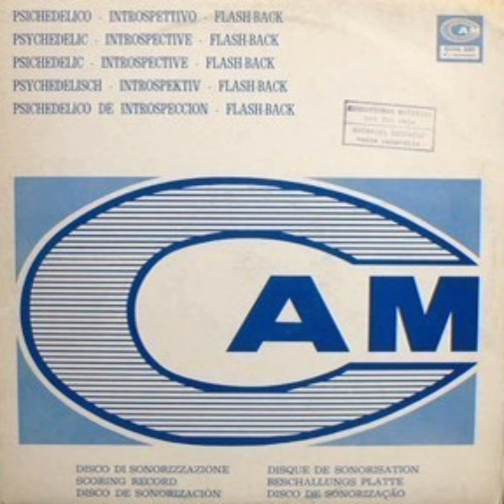Ennio Morricone - Luci E Magia (1973)